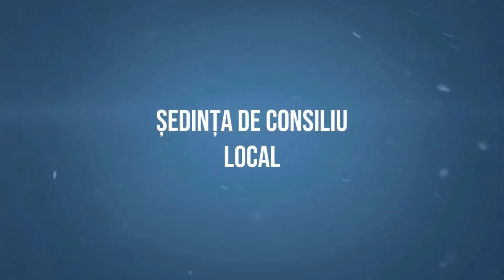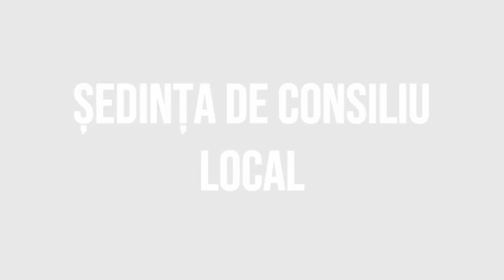GHIMES FAGET - Sedinta Consiliului Local din 28 februarie FILMARE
GHIMEȘ FĂGET, județul Bacău - Ședința Consiliului Local din 28 februarie FILMARE EXCLUSIVTV.

Vizionare plăcută !

ROMANIA KEYWORD PRO PLUG-IN:
metaverse,
meta vers,
metavers,
metavers romania,